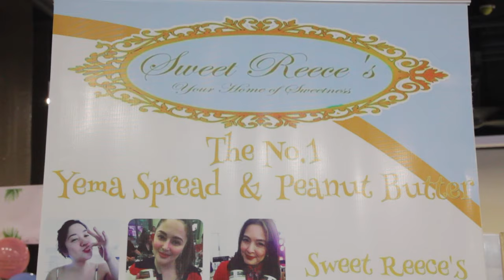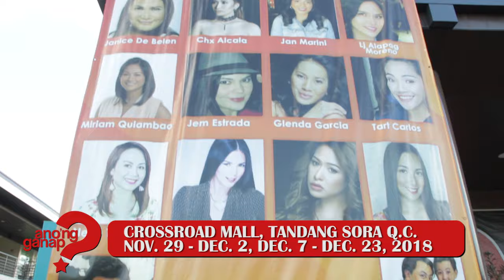Former Viva Hot Babe, Zara Lopez, may tips para sa gustong magtayo ng business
Inamin ng former Viva Hot Babe member na malaking tulong ang kaniyang business noong wala siyang showbiz projects. Tutukan ang exlusive interview sa AnongGanap!